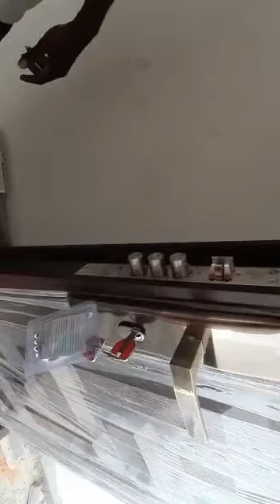STEEL DOORS FOR HOME FROM SYED DOORS CHENNAI 7010317505